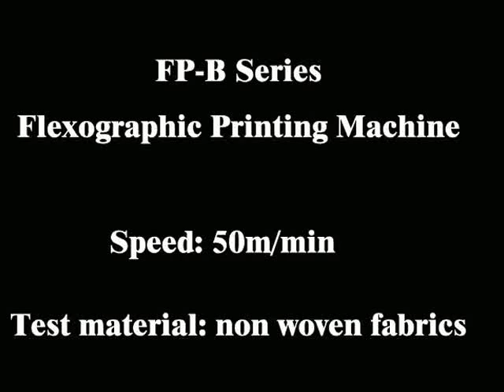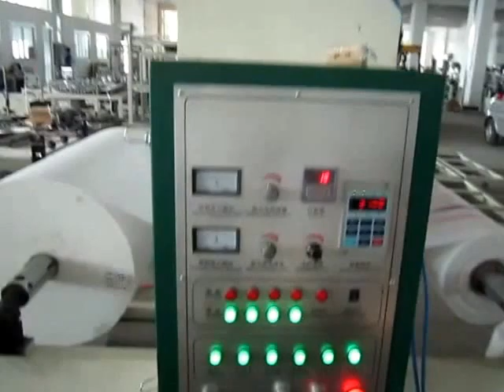Non Woven Flexo Printing Machine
This flexo printing machine is suitable for printing non woven fabrics, plastic film, paper etc. For more detail welcome to visit our homepage